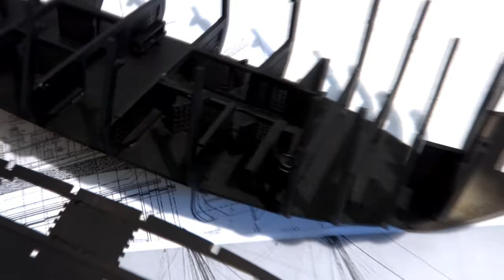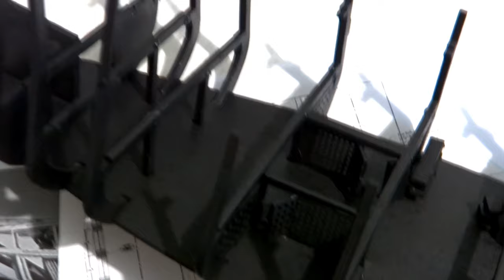PART 3 - Building the BLACK PEARL model ship by Spider-Man * OBJECTS, lights on the lower DECK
In this video, I create objects on the lower deck. These are cages for transporting slaves, shelves and barrels.

1:27 - I paint the lower deck with black matte paint.
2:22 - I connect the lower deck lights to the lower part of the main deck.
2:35 - I'm installing the main deck.

Making the Black Pearl from Pirates of the Caribbean by Spider-Man.
Build a ship model step by step.